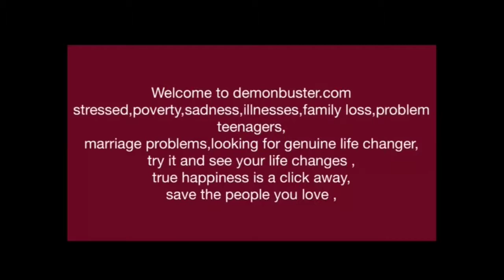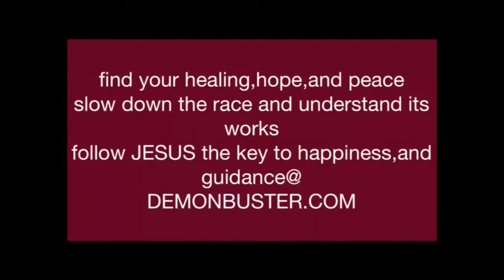Pray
Go to demonbuster .com,follow the index number to 109,self deliverence,make the patient say the prayers,then go to audo files index 12,play in the mass deliverence box 13,12,2,3 8am till 10 pm for 3 days ,or if you want longer,I'm only a patient my self who got healed,the minsters for those who need ,fasting once a week is good for fast healing listening to Mathew download bible app,youversion ,pray and audio files,for 6-8 hours without eating or drinking ,or sex the previous night ,little or comatose people ,parents ,husband can say prayers